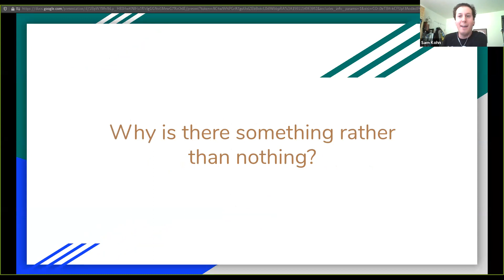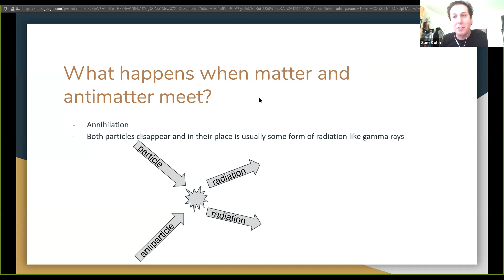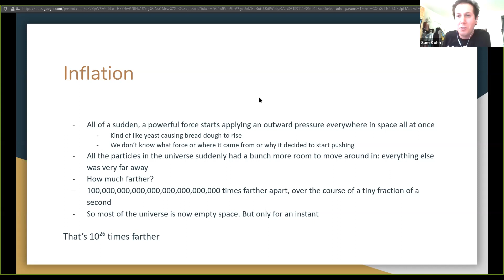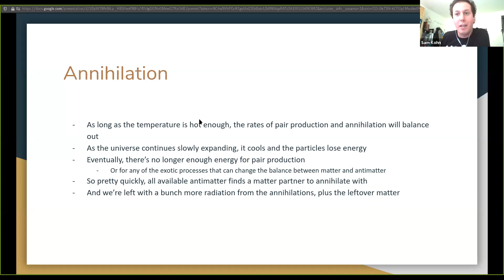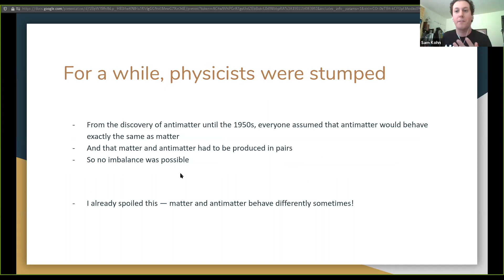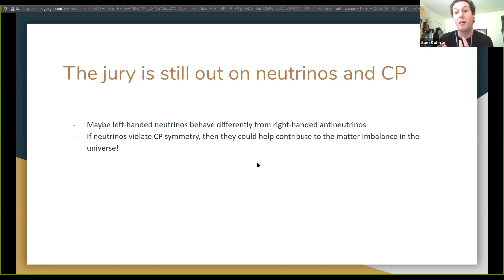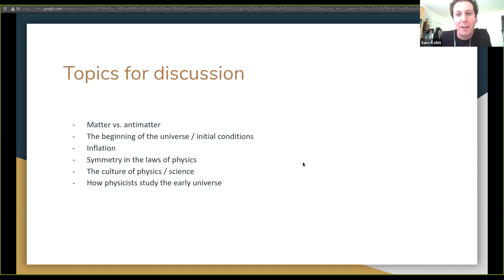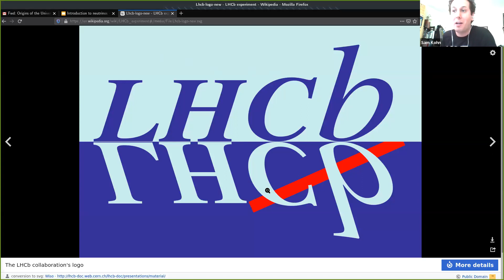Kabbalah and Physics: Week 1